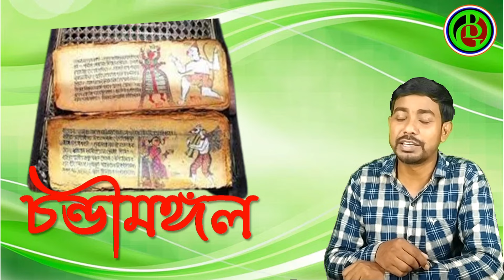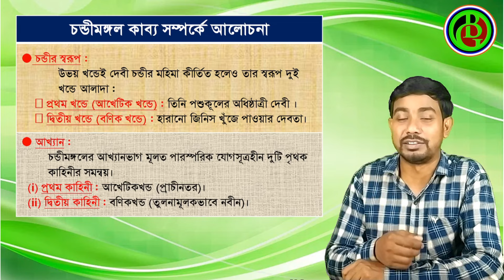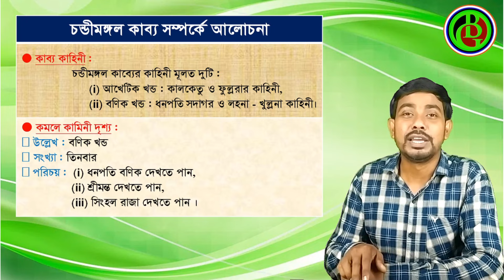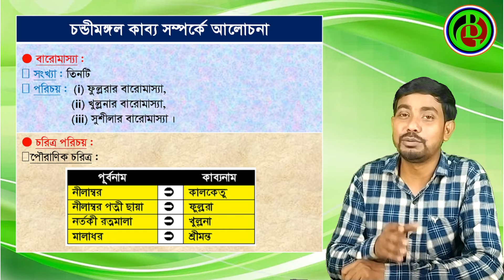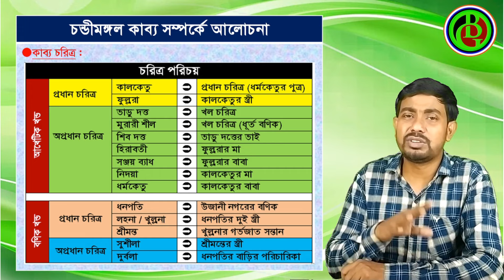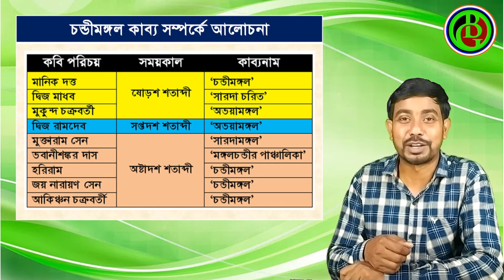Psc bengali || New SLST || Psc teacher recruitment 2024 || চন্ডীমঙ্গলকাব্য || বাংলা প্রস্তুতি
(প্রতিটি বিষয়ের আপডেট পাওয়ার জন্য যুক্ত হতে পারেন )